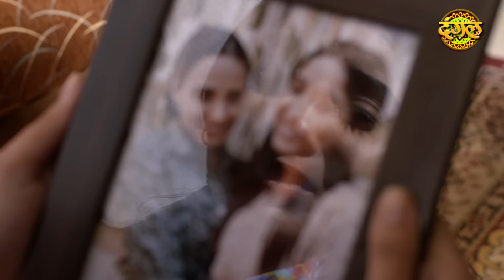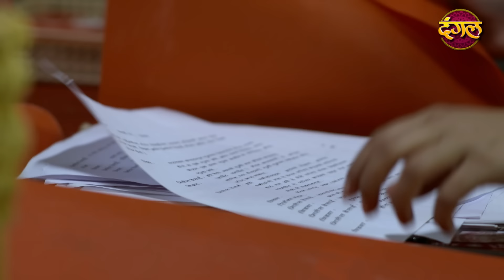India Alert || New Episode 255 || Bachpan Ka Sauda ( बचपन का सौदा ) || इंडिया अलर्ट Dangal TV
India Alert Episode 255 Bachpan Ka Sauda
This episode of IndiaAlert tells the story of an innocent child who was kidnapped within a fraction of time. Rupa was a 13 year old girl who was headed back to home with her mother from her class, her mother wanted a small halt in between and instructed her to stay at a place until she returned. The kidnapper found her alone and deliberately dropped his wallet in front of her and started walking. Rupa thought of returning the wallet as a good deed and started following him but she never returned. Who was this person and what was his intention? "

बचपन का सौदा | नया एपिसोड - 255
" इंडिया अलर्ट का यह एपिसोड एक मासूम लड़की की कहानी बताता है जिसे कुछ ही समय में अपहरण कर लिया गया था। रूपा एक 13 साल की लड़की थी जो अपनी कक्षा से अपनी माँ के साथ घर वापस आ रही थी, उसकी माँ बीच में कुछ काम के लिए रूकती है और उसे वापस आने तक वहीँ रुकने का निर्देश देती थी। अपहरणकर्ता ने उसे अकेला पाया और जानबूझकर उसके सामने अपना बटुआ गिरा दिया और चलने लगा। रूपा ने बटुए को देखा और उसे लौटाने के लिए उसका पीछा करना शुरू कर दिया लेकिन फिर वह कभी नहीं लौटी। वह व्यक्ति कौन था और इसके पीछे उसका इरादा क्या था?